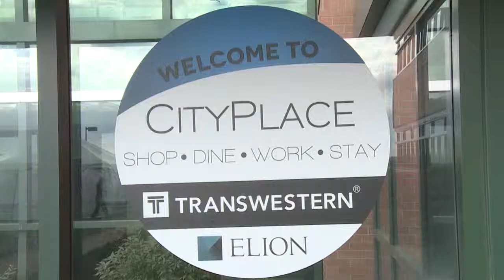City Place Groundbreaking October 7, 2014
On October 7, 2014 the City of Woodbury held a groundbreaking for City Place, a mixed use development that will feature shops, restaurants and hotels.